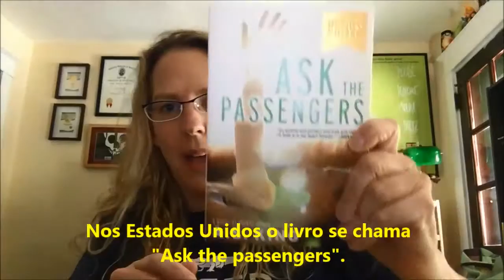Os dois mundos de Astrid Jones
O livro "Os dois mundos de Astrid Jones”, de A. S. King, pela Editora Gutenberg - Autêntica, traz uma garota com 17 anos, muito solitária, que tem o hábito de deitar-se sobre a mesa de piquenique e contar suas angústias para os passageiros dos aviões que estão no céu. Como não se importar como as opiniões alheias? Confira.